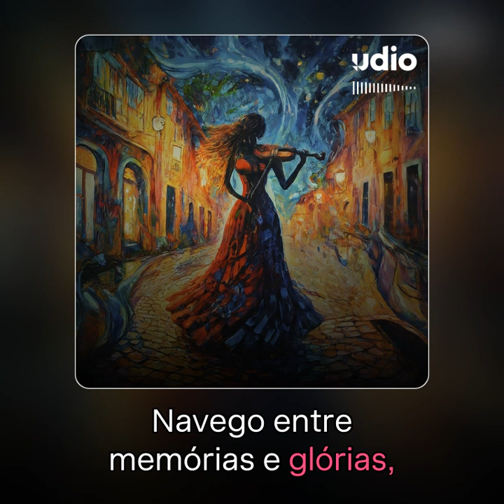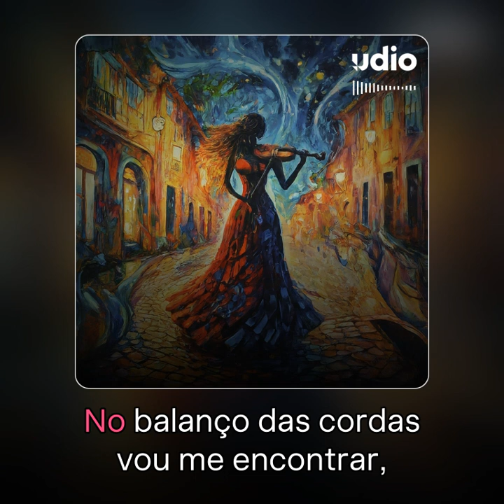Cores da Vida ext v1 1 2 2 1 1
contemporary fado